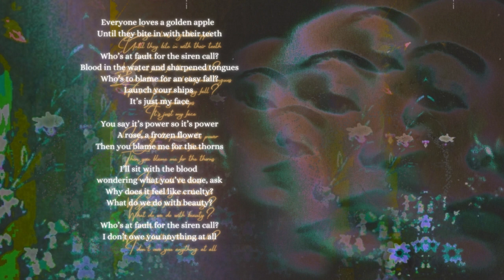Helen of Troy | original song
Helen of Troy is the eighth song on my album 𝘞𝘩𝘢𝘵 𝘋𝘰 𝘞𝘦 𝘋𝘰 𝘞𝘪𝘵𝘩 𝘉𝘦𝘢𝘶𝘵𝘺?
About the Album:
The question, 𝘞𝘩𝘢𝘵 𝘋𝘰 𝘞𝘦 𝘋𝘰 𝘞𝘪𝘵𝘩 𝘉𝘦𝘢𝘶𝘵𝘺? was another phrase stuck like a thorn in my head--and this album is an attempt at an answer. Drawing from the stories we tell ourselves. Fairytales and myths and legends. These songs are about the ways we handle beauty. The values we place on it. The confusing mixture of scorn and desire, disdain and longing. But also the innocence of beauty. The accident of it. A face or body no more asked for than anything else. And yet capable of driving men to war.

I think most importantly, this album is an attempt to give voice to the muses, the 'goldiggers,' the beautiful fools. To grant some humanity, and a different perspective.
All songs, lyrics, music production, and art are my own